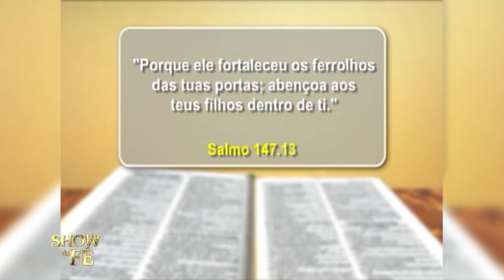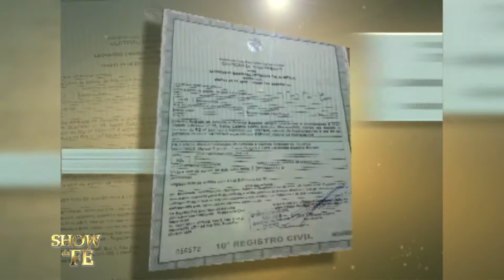Denise supera complicações médicas e tem um parto bem-sucedido.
"Se você não morreu da outra vez, você morre desta vez", foi o que Denise ouviu do médico sobre a sua segunda gravidez, iniciada três meses depois de sofrer um aborto causado por pressão arterial elevada. Mas, confiando na revelação de Deus que lhe foi dada, ela teve um parto perfeitamente bem-sucedido.